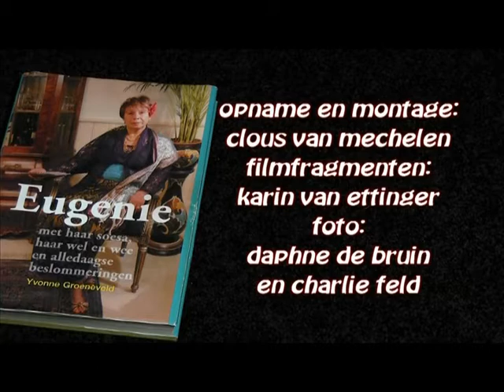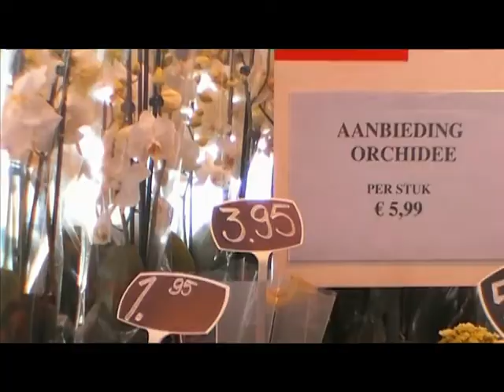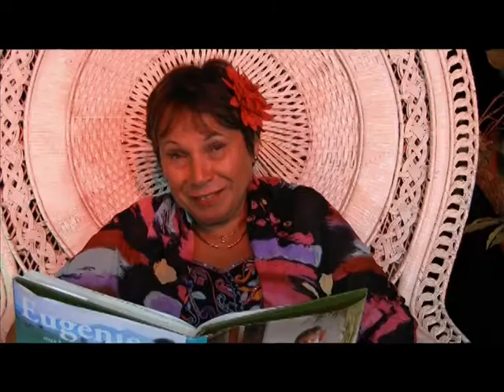Eugenie met haar soesa, haar wel en wee en alledaagse beslommeringen - Yvonne Groeneveld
compilatie van DVD, verhaaltjes ingesproken in petjok, opgenomen in studio en gelardeerd met filmpjes